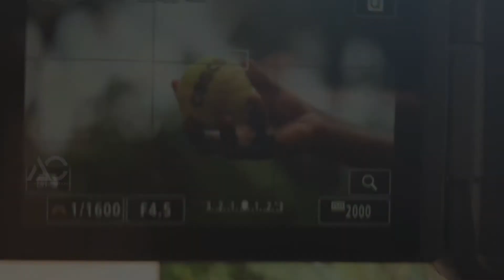Water Galaxy photography with tennis ball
A creative photography with tennis ball dipped in water. The whole tutorial video in the channel